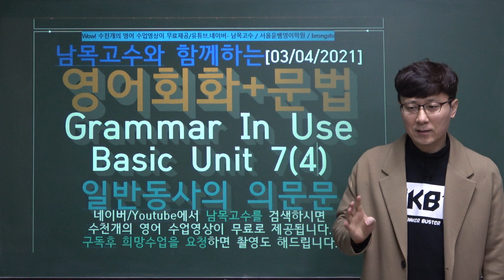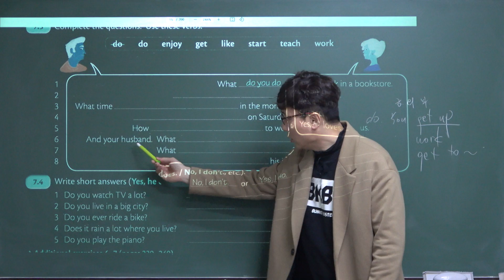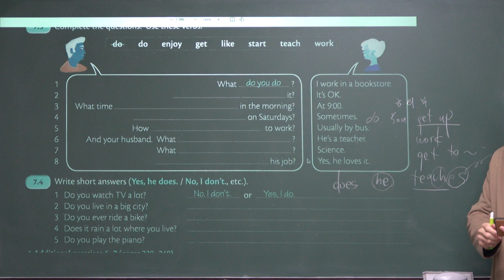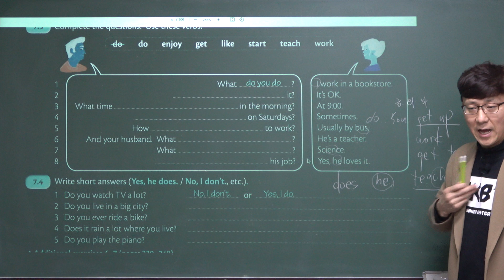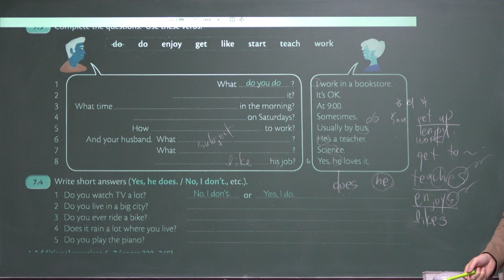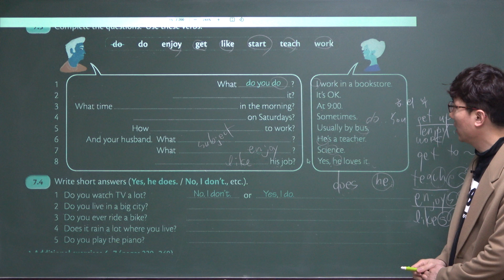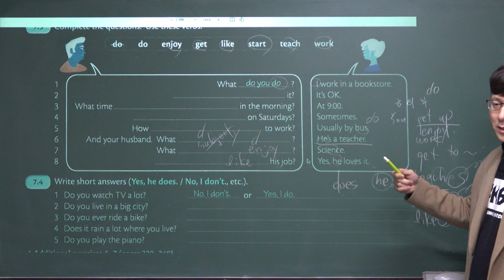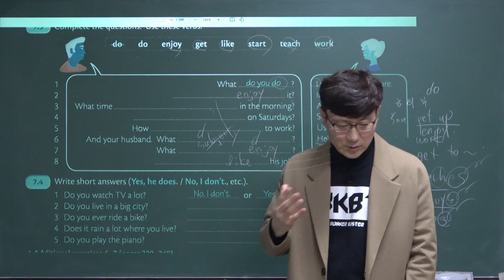7(4),남목고수와 함께하는[03/04/2021]영어회화+문법 Grammar In Use Basic Unit 7(4)일반동사의 의문문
2021학년도 EBS수능특강 영어독해연습 전체보기 클릭

2020학년도 3월 고2 전국연합학력평가 문제지 전체 강의 클릭